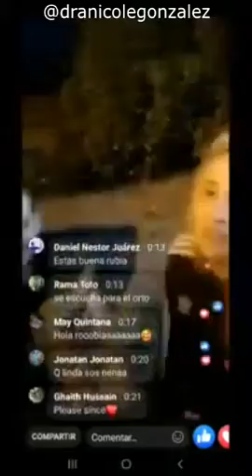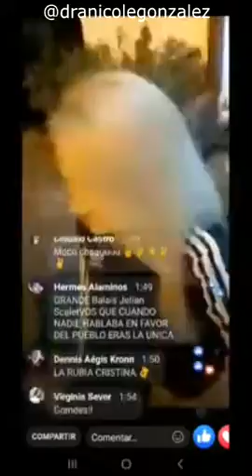1.2021 NICOLE GONZALEZ pasando las Fiestas en familia en medio del campo - resumen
@dranicolegonzalez (900000 seguidores)
@dranicolegonzalezsoy (Perfil alternativo)
Facebook Nicole Gonzalez (escribilo completo)
Video viralizado a pedido de la artista.
Compartilo vos tambien y seguila por sus vivos de humor y recomendala

En los canales de @cronistaincondicional
-cobertura de Gorilas Abstenerse
-Aparicion en los Medios America Cronica etc
-Toda la temporada de Bienvenida Nicole y Escandalocas MDQ
-Coleccion de vivos y otras locuras de Nicole
Canales ¨Chiqui Chiqui Club¨ dedicados 100% a ella